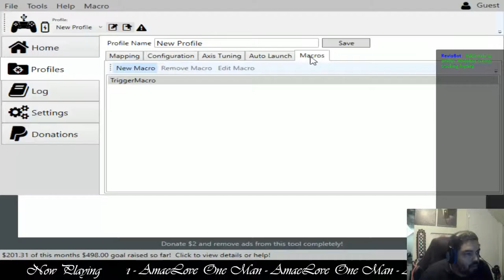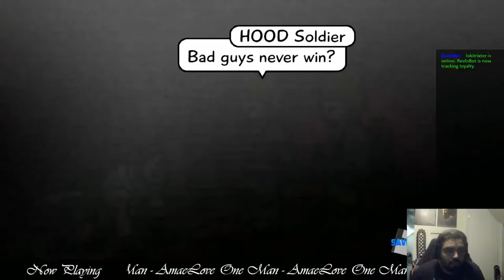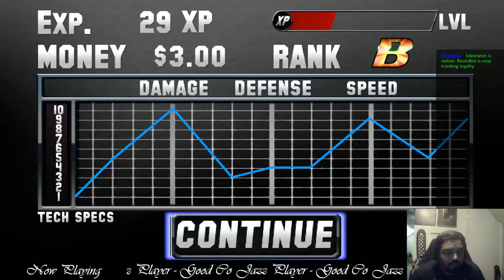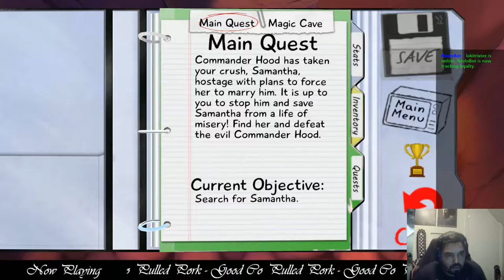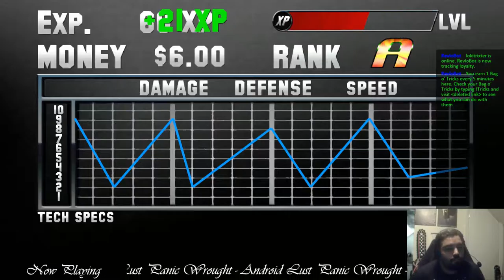Saturday Morning RPG Begins! Ep 1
Most of the music during this stream is stuff that I backed on Kickstarter and have asked all those wonderful bands if I could use their music during my stream. I would like to thank and this is in no particular order
Anna Neale
Android Lust
Bombshell Academy
The Snaz
Razz
Direct Divide
Kat Robichaud
Geri X
Birdeatsbaby
Elevators
Evading Azrael
Zoltar's Fortune
AmaeLove
Good Graeff
Vourteque
and Good Co